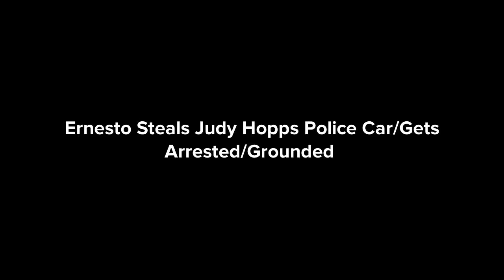Ernesto Steals Judy Hopps Police Car/Gets Arrested/Grounded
In this video, Ernesto steal the Judy Hopps Police Car, because he was so bored when he got arrested for doing that,